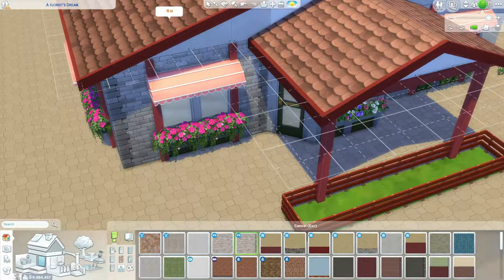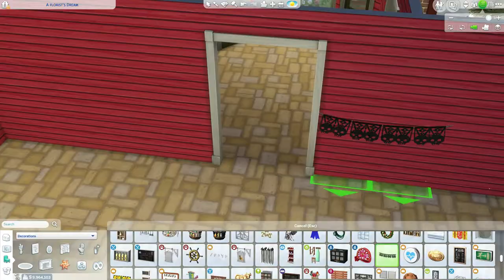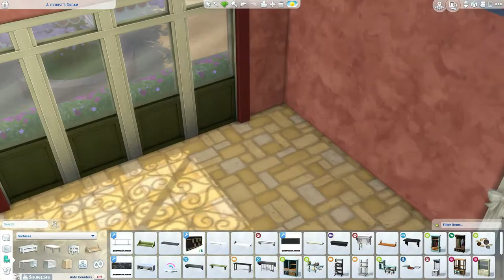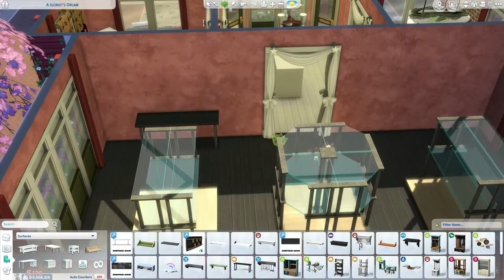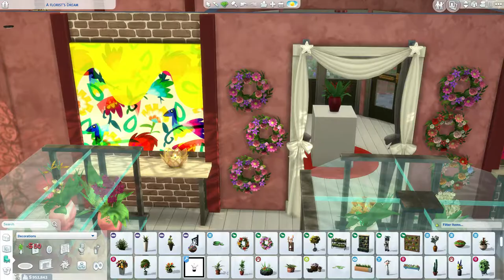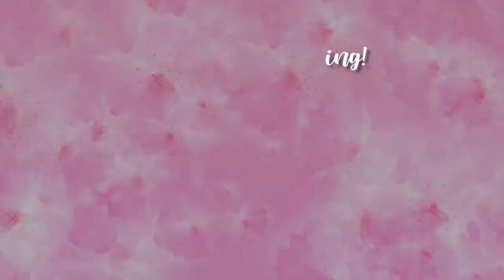MOSTLY PINK FLORIST SHOP [SPEED BUILD] - The Sims 4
Hello!
With Valentines coming up, I decided on building a Flower shop! I realized that I had never actually done one in any of my gameplay and when I did, it would just be outside. I built this one to add on to my game play and I hope you guys get some inspiration from this!
As always, thank you for stopping by and I hope you enjoy the build! ♡
Screenshots at 20:36
The build is available for download by looking up my name at the gallery: P1NK_M4NG0
Feel free to adjust the build however you like. If you do make a video of renovation, please credit the build.

PACKS USED:
The Sims 4 Get Famous
The sims 4 Seasons
The Sims 4 Cats & Dogs
The Sims 4 Vampires
The Sims 4 Dine Out
The Sims 4 Spa Day
The Sims 4 Laundry Day Stuff
The Sims 4 Backyard Stuff
The sims 4 Cool Kitchen Stuff
The Sims 4 Perfect Patio Stuff
Holiday Celebration Stuff

SONGS USED (IN ORDER):
Song: Lie 2 You (ft. Dylan Emmet) by Leonell Cassio
Song: Fernweh - Token (Feat. Cloe Sutherland) by La Musice
Song: sunset tree by Amine Maxwell
Song: Midnight Stroll [Relaxing Study Music] by Ghostrifter Official